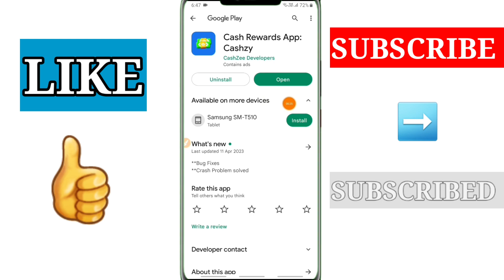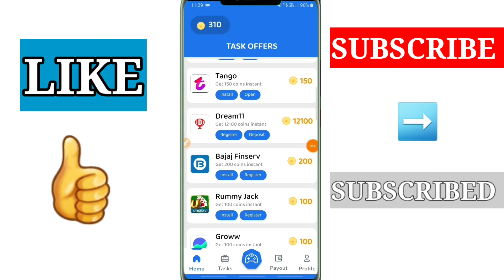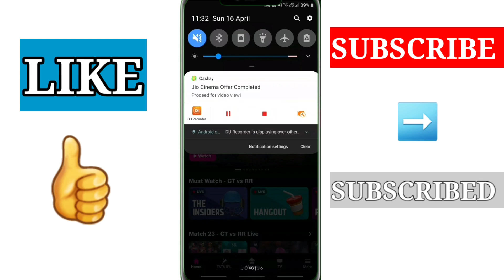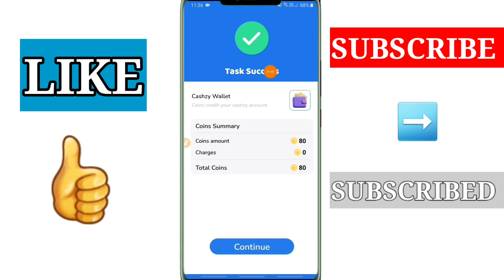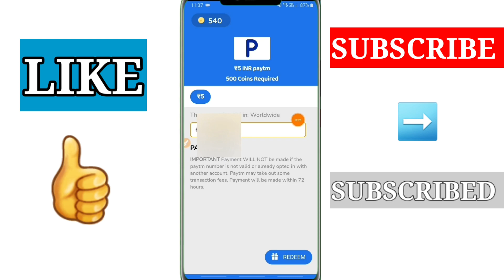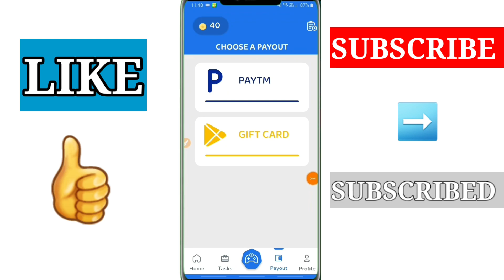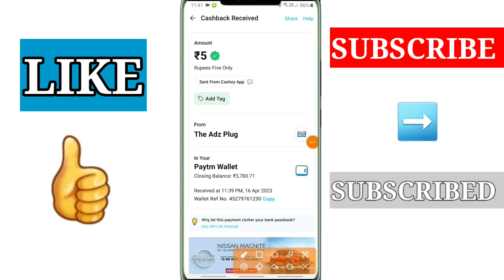Cashzy app Unlimited Trick | Cashzy app payment proof | Cashzy App Se Paise Kaise Kamaye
✅REFER CODE - O272111C

Signup bonus - 310 coins

Daily bonus - upto 100 coins per day